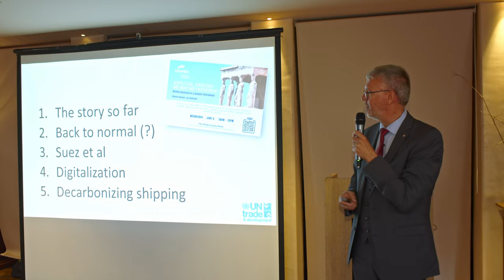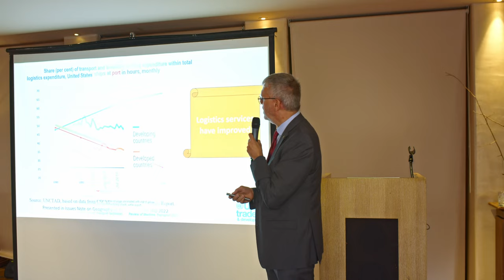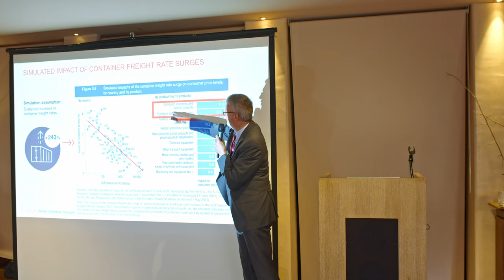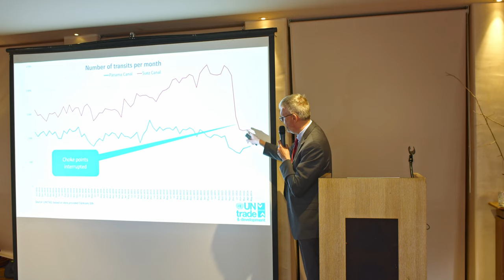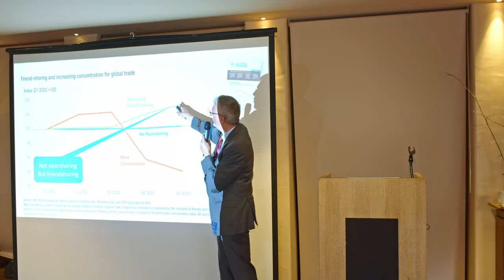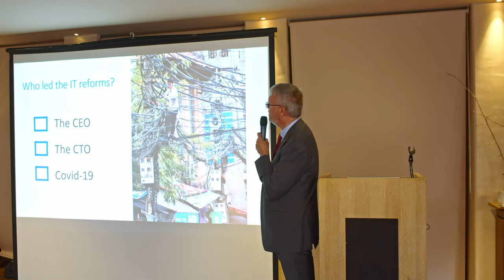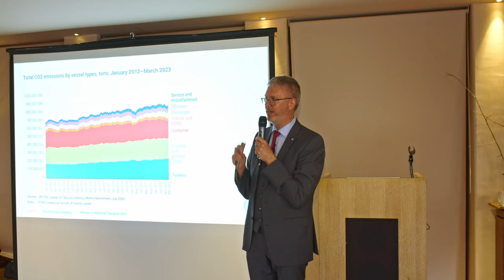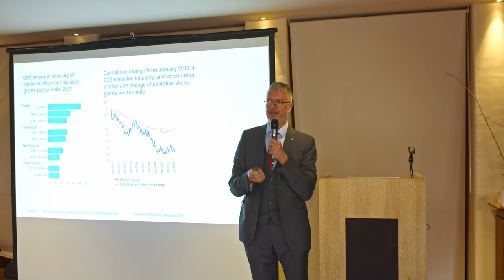Jan Hoffmann Posidonia 2024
Presentation to GENPRO event during Posidonia, Athens, 2024